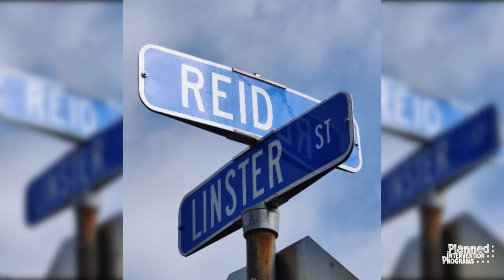Malissa Edwards Speak About Fentanyl Crisis at National Drug & Alcohol Facts Week Event - PiP, LLC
MalissaEdwards Speak Fentanyl Crisis at National Drug & Alcohol Facts Week Event - PiP, LLC
NATIONAL DRUG & ALOCHOL FACTS WEEK
MARCH 22ND TO 28TH 2021

Planned Intervention Programs - Wilmund Place